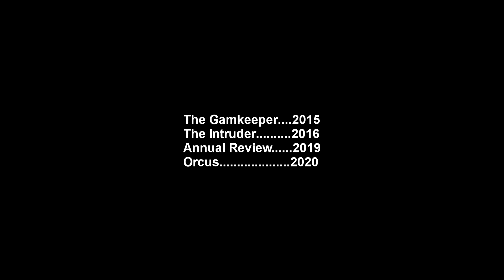Peter Kane Drama Showreel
Showreel to showcase directing drama.